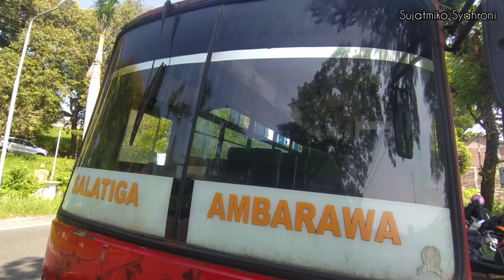TRAYEK SEJAK JAMAN BELANDA I Trip Bus Kaka Putra Ambarawa - Salatiga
Assallammu'allaikum Wr. Wb.
Bagaimana kabarnya lek? kali ini saya berkesempatan mencoba Bus perintis asal Kota Salatiga yaitu Po Kaka Putra.
Bagimana keseruannya dan informasi penting apa yang ada, yuk tonton videonya sampai selesai.
PO. KAKA PUTRA
Mesin : Mitsubishi Ragasa 120 PS Tahun 2022
Body / Karoseri : New Armada
Kelas : Ekonomi Non AC
Seat : 2-2
Trayek : Salatiga - Bawen - Ambarawa PP

Pencarian : Bus Salatiga Ambarawa, Bus Kaka Putra, Bus Putra Palagan, Bus Semarang Ambarawa, Bus Esto, Garasi Bus Esto, Bus Solo Karanggede, Bus Taqwa, Bus Sumber Jaya, Bus Mekar Mulya, Bus Solo Gemolong Karanggede, Bus Damar Sasongko, Bus Pedesaan, Bus Perintis, Bus Solo Jatipuro, Bus Solo Sukoharjo Jatipuro, Bus Pelosok Desa, Bus Asli Sukoharjo, Sukoharjo Makmur, Pertigaan Songgorunggi, Terminal Tirtonadi, Terminal Sukoharjo, Pasar Grogol, Jembatan Bacem, Pasar Telukan, Pasar Sukoharjo, Simpang Lima Sukoharjo, Pasar Jatipuro, Terminal Jatipuro, Pasar Mento, Body Tri Sakti, Ayo naik Bus Lagi, Jalur Bus Pelosok Desa, Bus Jarang Terekspos, Bus Gunung Mulia, Bus Timbul Jaya, Bus Sugeng Rahayu, Bus Sumber Makmur, Bus Karunia Mulya, Stasiun Jebres, Pasar Wesi.

Bila ada saran dan masukan silakhkan tulis dikolom komentar asal sopan ya lek.